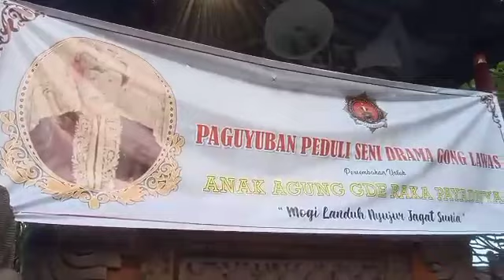VIRAL ‼️ BADE TUMPANG 9 DIJALAN.... PERSIAPAN PELEBON PURI ABIANBASE